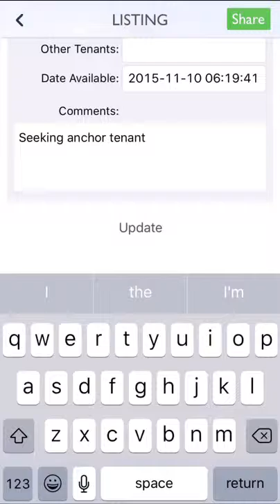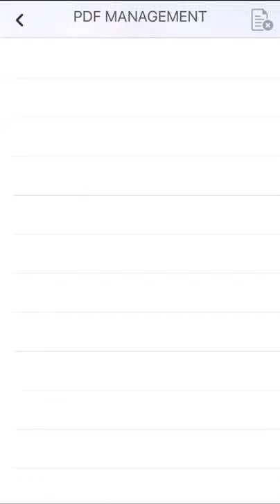Demo: How to Edit a Listing on the QuantumListing App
This is a demonstration on how to edit a listing in QuantumListing